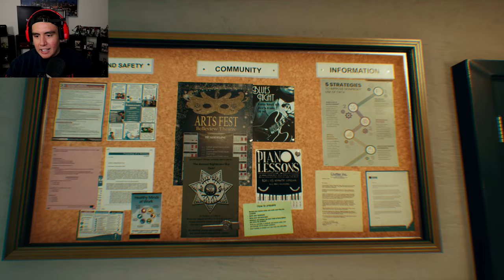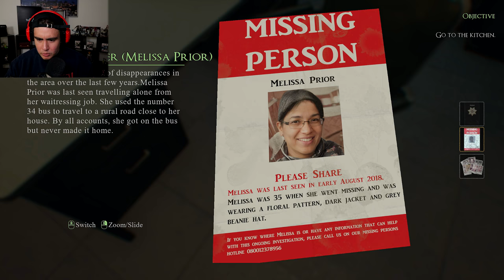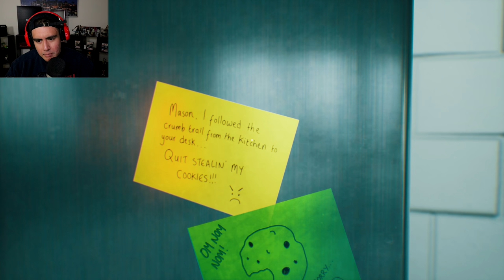PINK GUY HORROR GAME MADE MY 2020 WORSE | Free Random Games